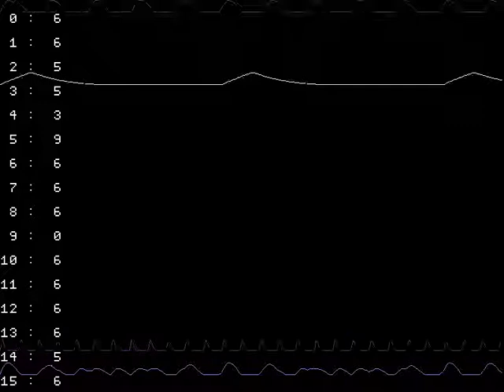Concerning Hobbits [Howard Shore] - FM Synthesis Software Emulation